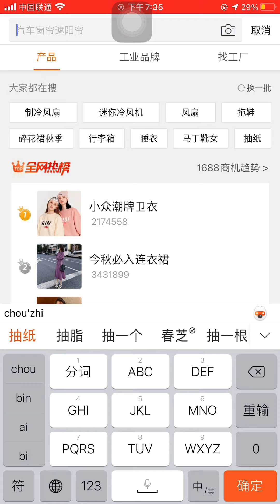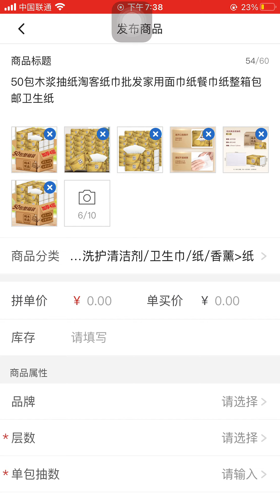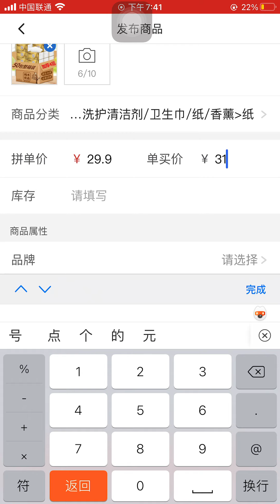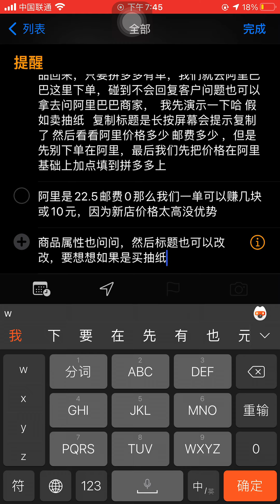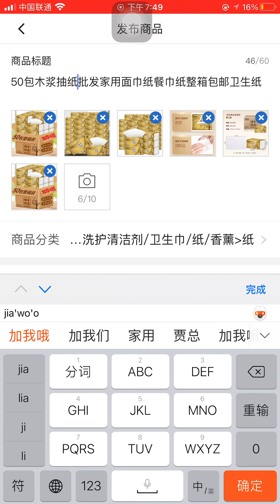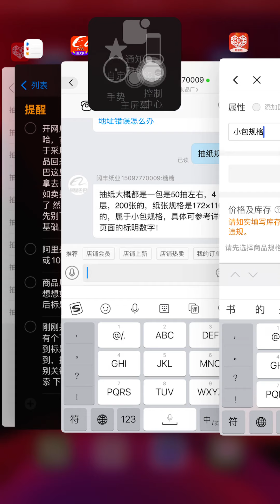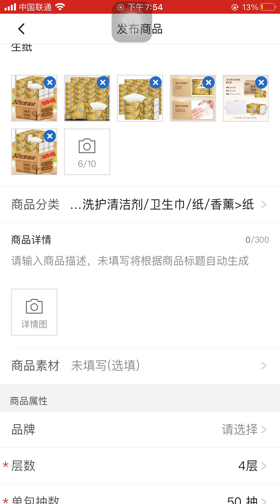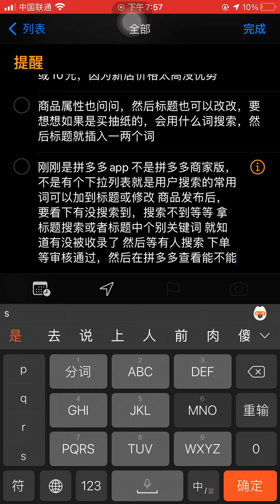第一课：拼多多实操之上传商品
拼多多实操之上传商品，自己操作的视频，有点大